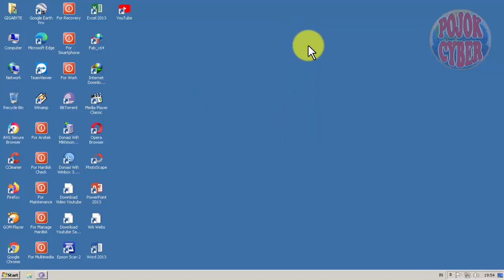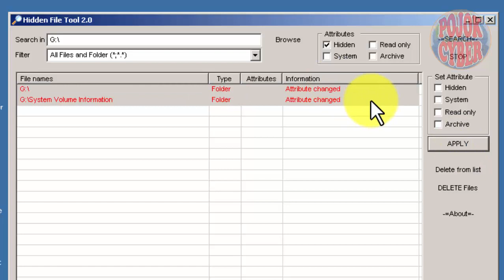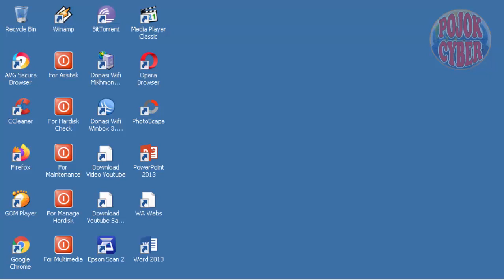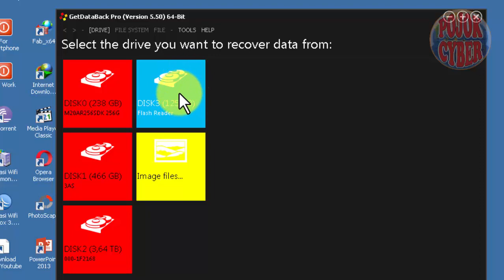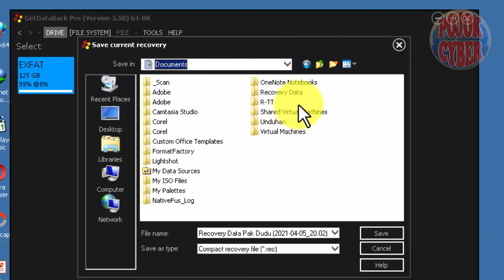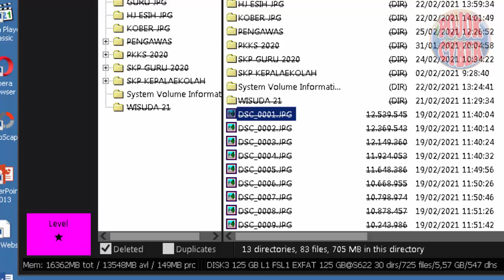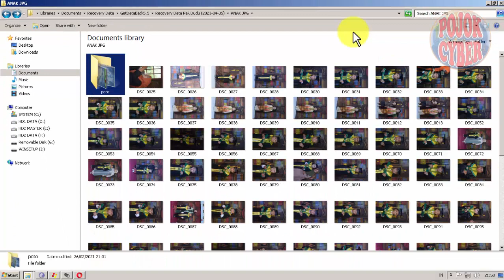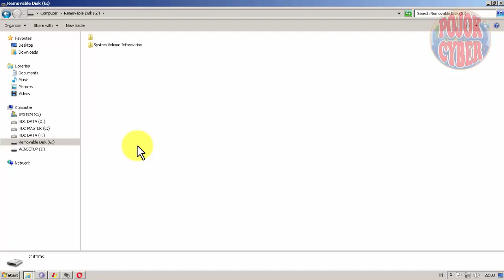Recovery Data Micro SD / MMC yang Tiba-Tiba Hilang Terformat Terhapus Milik Pelanggan dari Cisalak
Timestamp:
00:00 Micro SD / MMC Pelanggan yang Datanya Hilang
00:36 Micro SD / MMC dihubungkan ke port usb komputer/laptop
01:12 Munculkan data hilang pada Micro SD / MMC dengan Hidden File Tools 2.0
03:08 Cek kapasitas Micro SD / MMC
04:25 Proses recovery data Micro SD / MMC dengan GetDataBack Pro 5.5
06:57 Menyimpan proses secanning GetDataBack Pro 5.5, agar tak mulai dari awal lagi
08:10 Melihat data hasil scanning GetDataBack Pro 5.5
08:24 Aktifkan menu/fitur deleted pada GetDataBack Pro 5.5
08:55 Cek data/file Micro SD / MMC apakah tidak error
09:29 Menyalin semua folder/data/file Micro SD / MMC yang berhasil dimunculkan
12:00 Penutup

recovery data micro sd terhapus, recovery data micro sd terformat, recovery data micro sd kena virus, recovery data micro sd tiba-tiba hilang,

Selamat datang di Channel Youtube "POJOK CYBER". Video pada channel ini berisi tentang aktivitas yang berkaitan dengan:

1. Jasa Service Laptop dan Komputer Pojok Cyber
2. Jasa Service HP/Ponsel/Tablet Pojok Cyber
3. Jasa Recovery Data Hardisk, SSD, Flashdisk, Micro SD Pojok Cyber
4. Wifi HotSpot RT RW Net Pojok Cyber
5. Bahas Software dan/atau Progam Aplikasi pada Laptop dan Komputer
6. Bahas Software dan/atau Progam Aplikasi pada HP Android dan Iphone
7. Unboxing dan Review Produk Teknologi (Gadget)
8. Jasa Service/Reset Printer Epson dan Canon

Barangkali kami bisa membantu. Namun, mohon maaf apabila belum / tidak merespon atau belum / tidak menjawab pesan / pertanyaan yang disampaikan.

Dukungan sobat semua sangat berarti bagi kami.